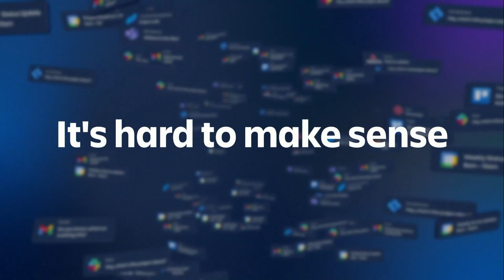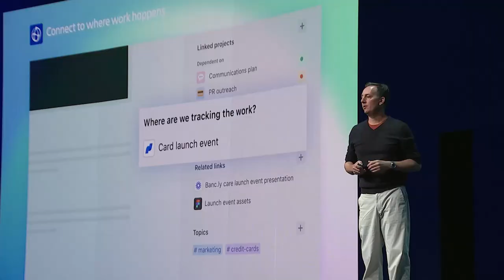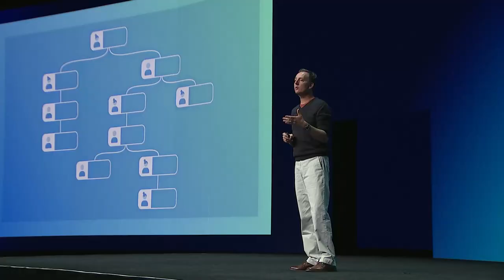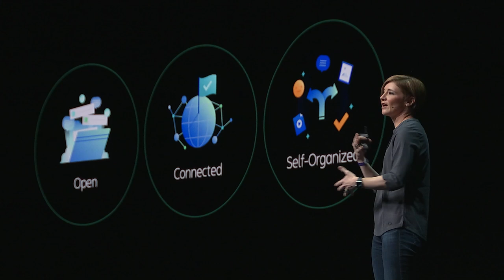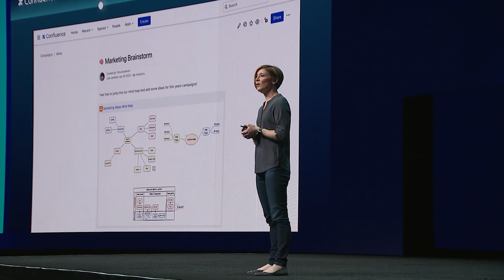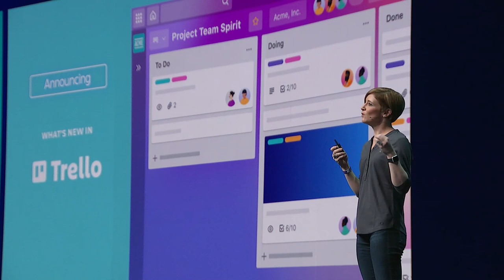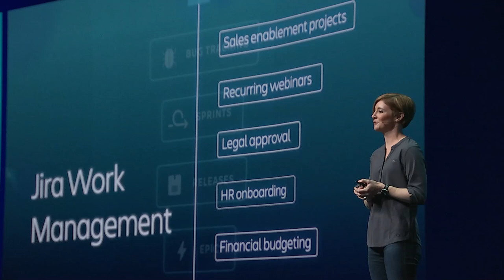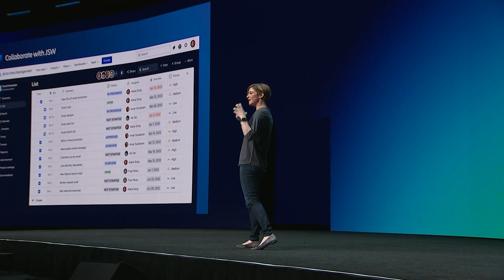Work differently, together: A new vision for Work Management | Team '22 | Atlassian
The way modern teams work has completely changed. Join this session to discover how Atlassian Open Work Management provides teams with the best tools, practices, and templates that keep company-wide teamwork flowing. We’ll discuss how to drive cultural transformation to ensure your company can operate startup speed with the impact of an enterprise.

Session speakers:
Joff Redfern, Chief Product Officer, Atlassian
Erika Trautman, Head of Product, Work Management For All